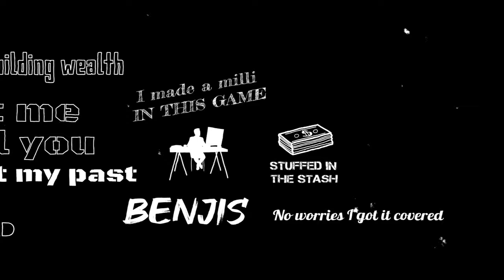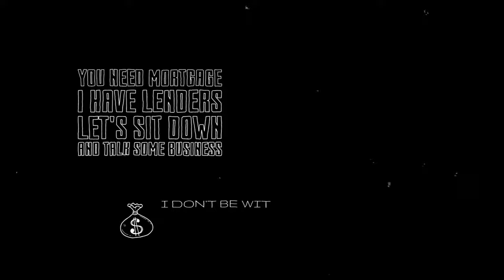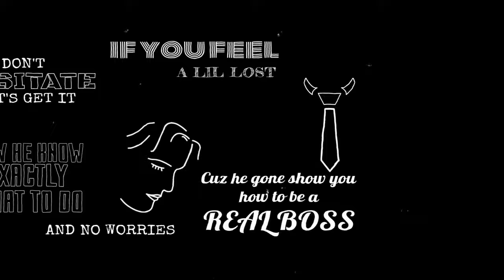Welcome to my Seattle, WA Real Estate Official Rap Video!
Tommy Quach

Hi I'm Tommy Q, your Shoreline, Edmonds, Lynnwood, Bothell, Mount Lake Terrace, North Gate, Seattle, Ballard and Renton real estate agent. Welcome to my Official SEATTLE Real Estate Tommy Quach Rap Anthem  with Lyrics and Visualizer Video!!

I wanted to do something fun and I though having my own Real Estate rap song would be just the thing! Hope you watch it and enjoy.

Also, I'd love to help you buy or sell a home in any area in King or Snohomish County. Please reach out with any questions you may have.

My passion for real estate started early on and before becoming a real estate broker helping clients reach their dreams I was a real estate investor with a portfolio of homes in The Greater Seattle area as well as out of state. Looking forward to the chance to assist you on your next transaction!